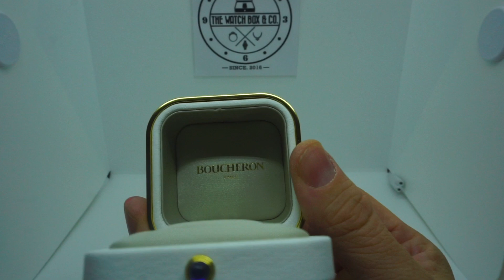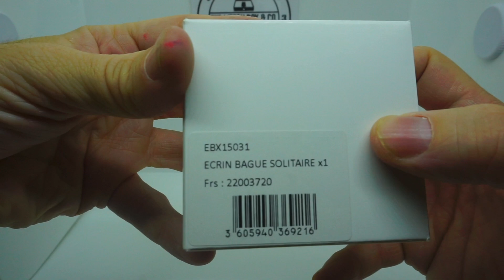BOUCHERON - UNBOXING THE LATEST MODEL RING BOX - THE WATCH BOX AND COMPANY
WATCH BOX DIMENSION:  6 X 6 X 5 CM

ROLEX#TUDOR#CARTIER#IWC#HUBLOT#PATEKPHILIPPE#GLASHUTTE#BLANCPAIN#JAEGERLECOULTRE#TAGHEUER#LONGINES#OMEGA#BVLGARI#BREGUET#PANERAI#FREDERIQUECONSTANT#AUDEMARSPIGUET#ZENITH#VANCLEEF&ARPES#CHANEL#ROGERDUBUIS#MAURICELACROIX#MONTBLANC#ULYSSENARDIN#BAUME&MERCIER#BOVET#CHOPARD#TISSOT#PIAGET#FRANCKMULLER#VACHERONCONSTANTIN#BREITLING#BELL&ROSS#BREMONT#LOUISMOINET#CORUM#SEIKO#A.LANGUE&SHONE#GIRARDPERREGAUX#HERMES#TIFFANY&C0#BOUCHERON